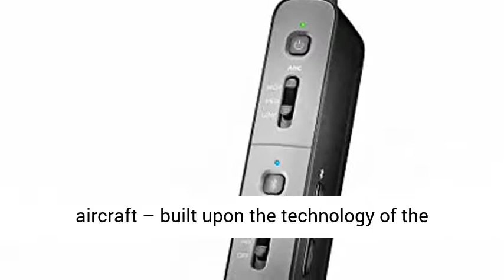Bose Proflight Series 2 Aviation Headset with Bluetooth Connectivity, 5 Pin XLR Cable, Black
☑️ Review

Proflight Series 2 includes a thinner, lighter and more flexible cable, updated tap control for talk-through communication, and an easily adjustable mic

Engineered for pilots of moderately noisy, pressurized Turbine-powered aircraft – built upon the technology of the original proflight

The smallest, lightest, most comfortable Bose aviation headset

Innovative design and 4. 5 ounce (128 gram) on-head weight keep pilots comfortable, even during extended flights

Digital active noise cancellation reduces noise so users can lower radio volume and hear what they need to hear

This channel called Nikki Morissette is a participant in the Amazon Associates Program, which means we earn from qualifying purchases